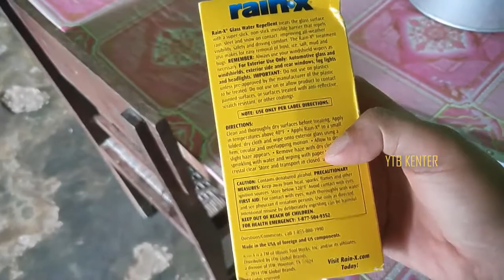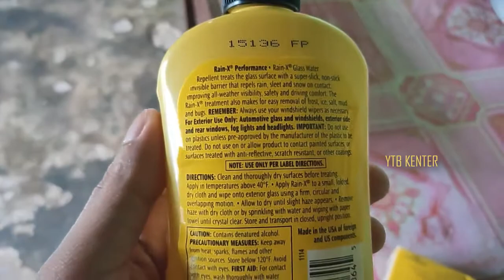Rain X Bikin Kaca Sperti Efek Daun Talas Cocok Untuk Musim Hujan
Rain X Bikin Kaca Sperti Efek Daun Talas Cocok Untuk Musim Hujan Rain X Bikin Kaca Sperti Efek Daun Talas Cocok Untuk Musim Hujan